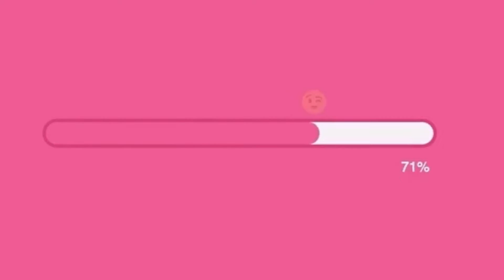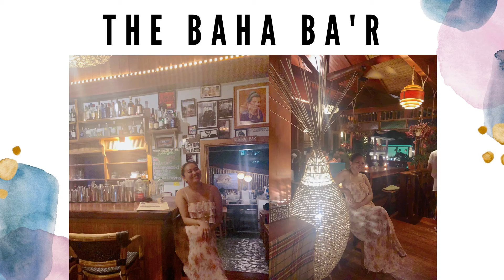Siquijor Island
Siquijor Island is a small and remote island with so much to offer. Known as Mystic Island or island born on fire or Isla del Fuego.

Siquijor
John Lhea Beach Resort - offers small cottages surrounded with botanical flowers. Looking for serenity then this place got it covered.

Calipay Pool - cold water welcomes you as you jump in.A go to bonding place for family and friends.

Cambugahay falls - might be tiresome to go down after a hundred or more steps but surely you'll be rewarded with a breathtaking waterfalls. A go to for photos, swing and cliff jumping.

Enchanted Balete Tree- treat yourself with a fish spa under a century old Balete Tree,  try the taste of Siquijor's delicacies in the shops that surrounds the place

Nightlife - you wouldn't have thought that this place has something else to do when the sun goes down but hey, they got the party popping.

Click Quality: 1080

BGM